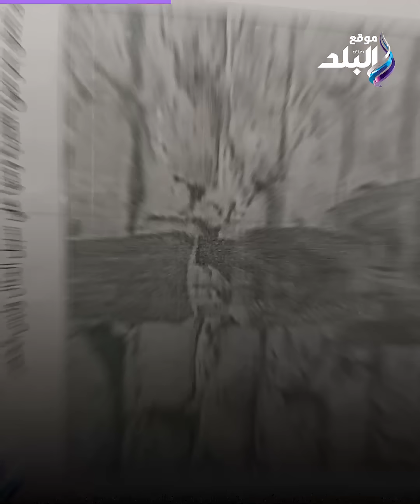أكبر قضية تهريب آثار في مصر .. سقوط 2 من أكبر رجال الأعمال ومقيمة رومانية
ElBaladOfficial#
ElBalad_Official#